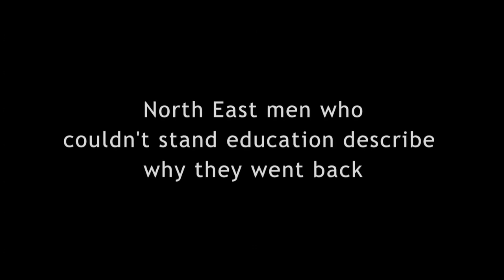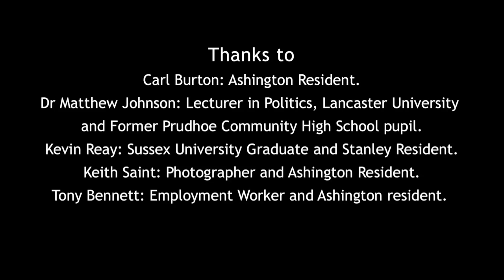Rethinking Disadvantage: Just because you hated school, doesn't mean you won't love university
This video is one of a series of interviews examining experiences of learning as part of a project aimed at helping school students to consider obstacles to their continuing into Higher Education